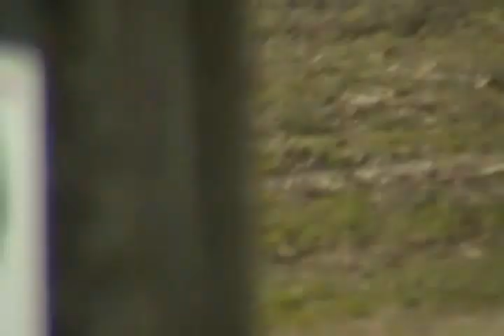GROW SOME FOOD... NOW!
THE year is 2013, they have been "talking" of a government which will DESTROY what was, they have "talked" about UNENDING WAR". they have TALKED about PEOPLE GROWING THEIR OWN HEALTHY FOODS... "NOW" IT IS ALL HAPPENING, well except the later part, DON'T YOU SEE? You MUST GROWN TO KNOW.